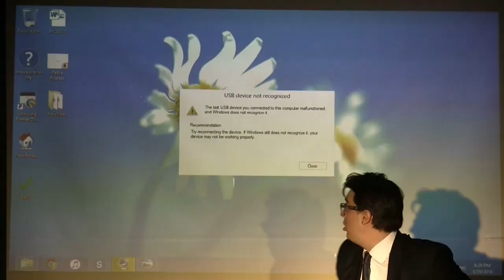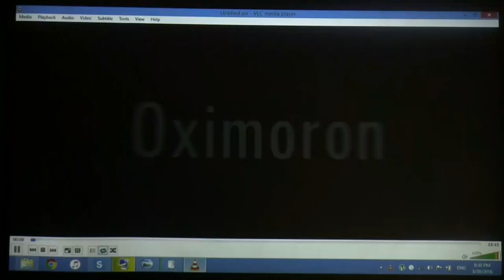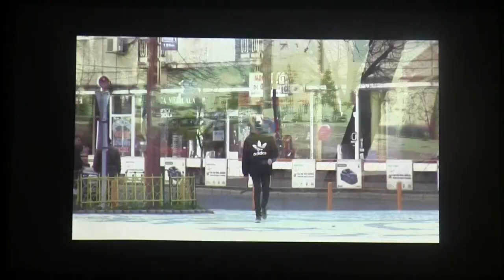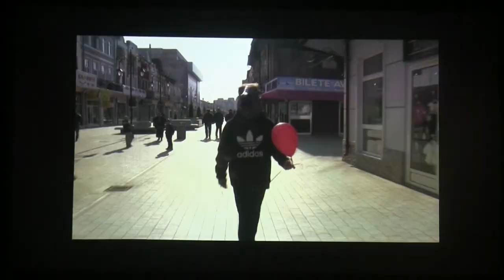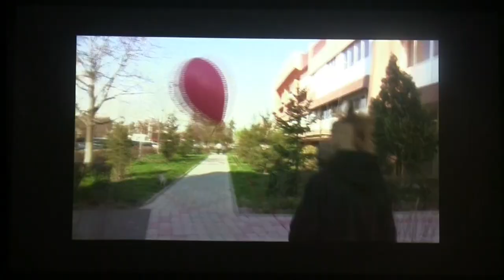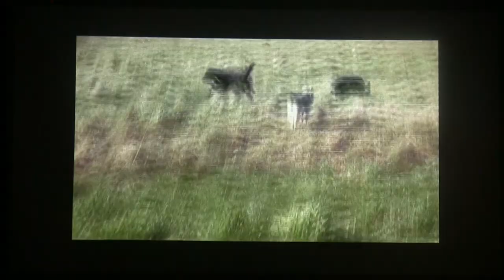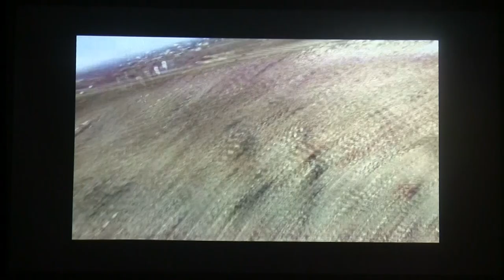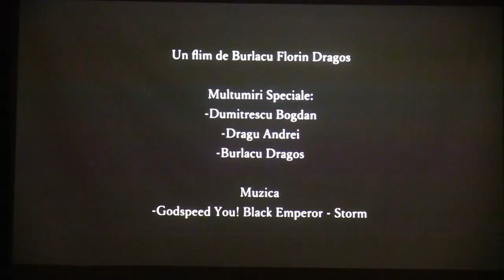Scurt metrajul „Oximoron” de Florin Burlacu @ Cafeneaua Artiștilor | Buzău | 20 martie 2016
Talentul din liceu se-ARaTA - Ediția a I-a
Concursul de foto-film
producția/regia/montajul video by Dragoș Burlacu